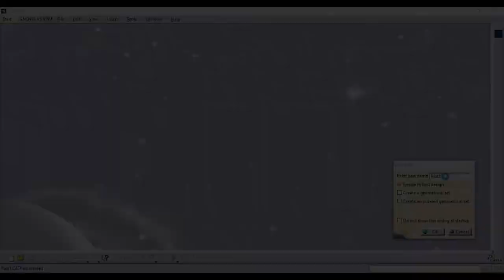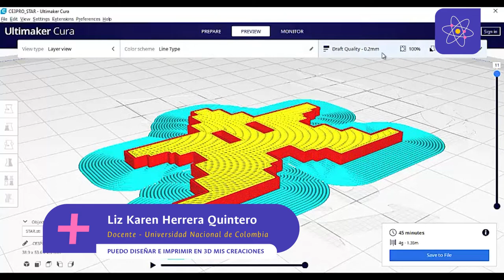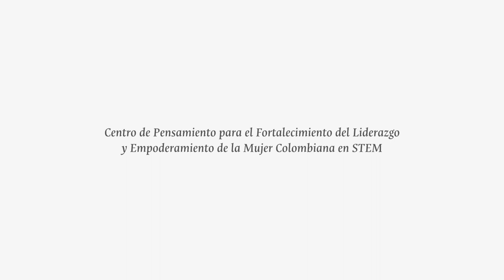MujeresUNAL | Taller Didáctico 3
Puedo diseñar e imprimir en 3D mis creaciones | La profesora UNAL, Liz Karen Herrera nos explica en este video ¡Más niñas, más ciencia, más MujeresUNAL!